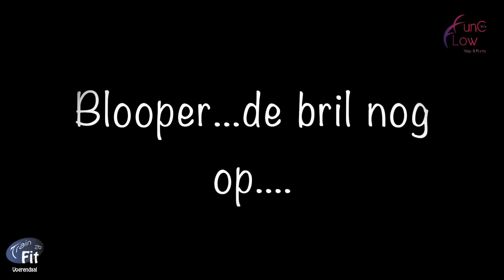Train2bFit@home Stoel Yoga 2 met Brigitte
Stoelyoga met rustige flow bewegingen. Voel hoe je alles even losmaakt en oprekt.